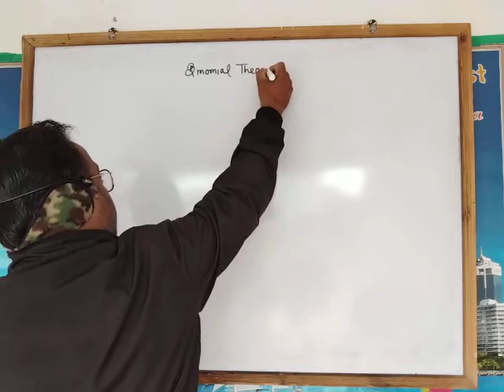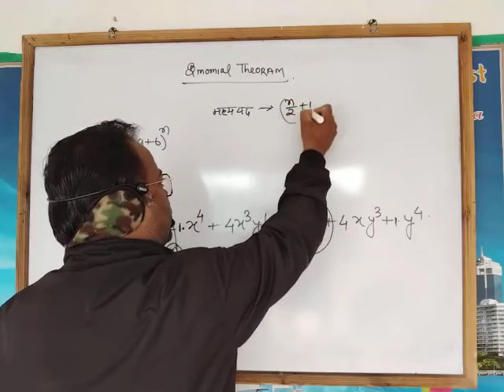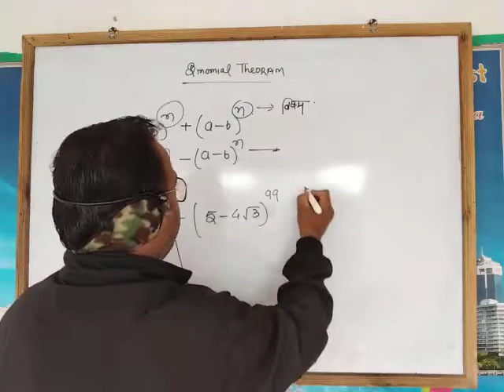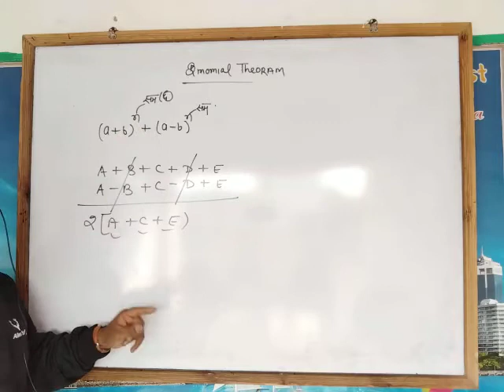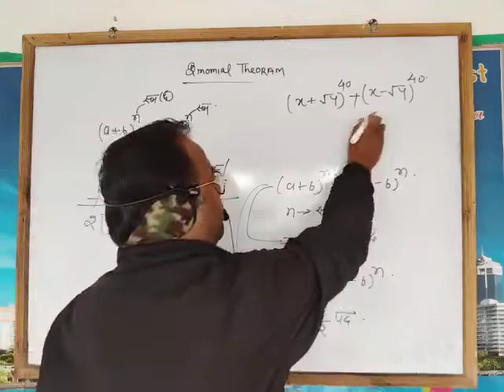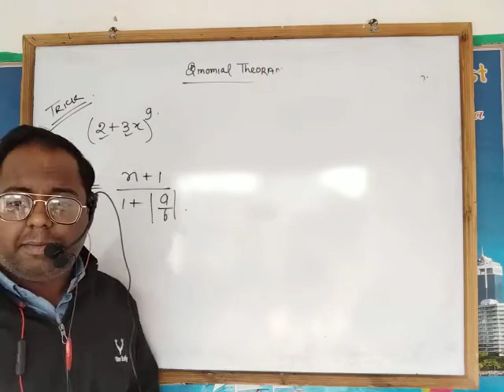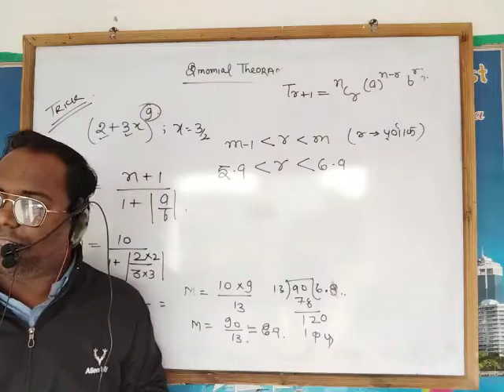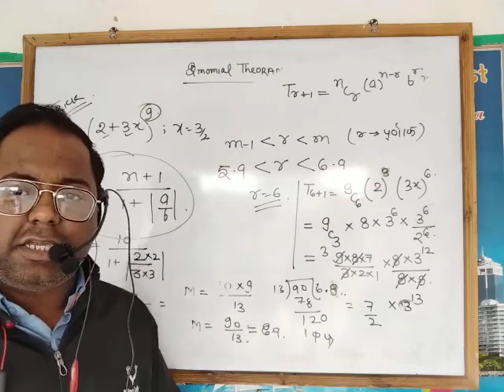द्विपद प्रमेय पर आधारित प्रश्न भाग 1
Pgt math
KVS pgt Maths syllabus 2020|detailed pgt maths syllabus| strategy and books|
I have explained the detailed syllabus of KVS mathematics for PGT. I have also explained the sources of studying mathematics for Pgt. I hope you understand the the syllabus very well. tgt maths coaching online, tgt dsssb math online course, tgt maths videos for free on youtube, pgt math coaching online, online batch for pgt mathematics, pgt math videos, dsssb tgt pgt maths syllabus, kvs pgt math coaching, nvs pgt math coaching, nvs kvs pgt math syllabus, cgs coaching pgt math coaching, dsssb tgt pgt math classes, video course for tgt pgt maths, best coaching for tgt pgt maths UP PGT Maths 2020-21, UP PGT Maths 2020-21 Complete Analysis, up pgt math safe score, up pgt math syllabus 2020, up pgt maths preparation, up pgt math chapter wise question, pgt math preparation, up pGT math ki taiyari kaise kare, tgt pgt math practice papers, tgt pgt mathematics previous years solved paper, up pgt math latest syllabus, up pgt math preparation, How to crack UP PGT MATH, up tgt math full details, up pgt math, pgt best class, pgt classes, tgt math preparation mathematics by lokesh sir 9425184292, tet coaching, super tet coaching, tgt coaching, pgt coaching, supet tet 2021, uptet 2021, ctet 2021, uptgt, up pgt, uptgt pgt Please do like, share and comment below.
KVS PGT MATHS SOLVED PAPER 2018 |2019 KVS PGT MATHEMATICS EXAM 2018 SOLVED PAPER | 2019 PAPER OF KVS PGT MATH| SOLVED PREVIOUS YEAR QUESTIONS OF PGT MATHS KVS PREVIOUS YEAR QUESTIONS OF PGT MATHS KVS
In this video we have covered all the previous year questions asked in nvs dsssb and kvs pgt math for kvs pgt math 2018 paper. This can also be helpful for other teaching exams like up pgt nda cds hssc htet etc. Here in this video we had discussed all the old questions papers for kvs nvs dsssb pgt math. Model papers , and important question.